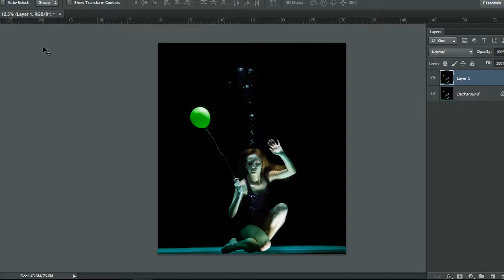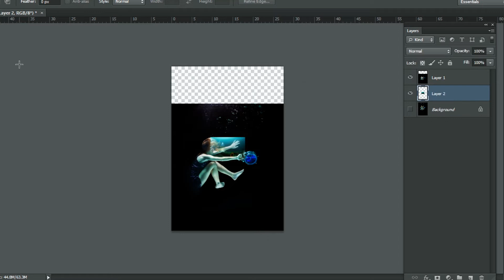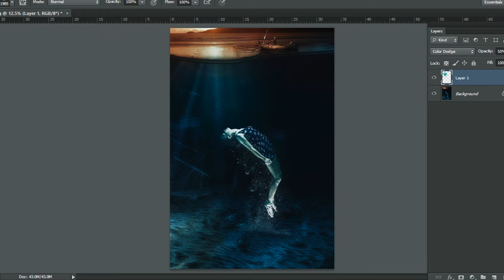Epic underwater Art pieces - INSPIRING YOURSELF TO DO MORE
Thank you for supporting me in this journey. The purpose of doing these kinds of projects is to make impact in my small way as an Artist and make our world a better place.